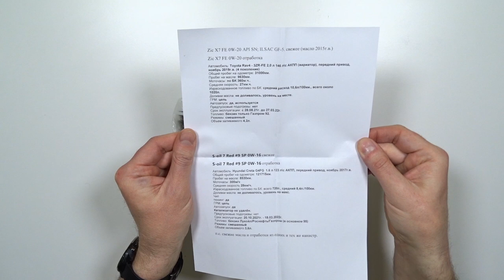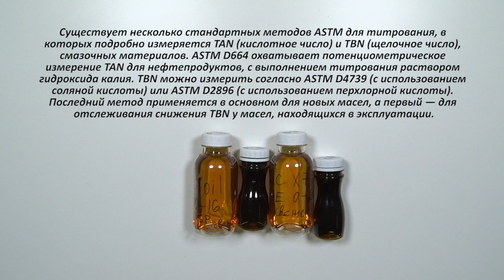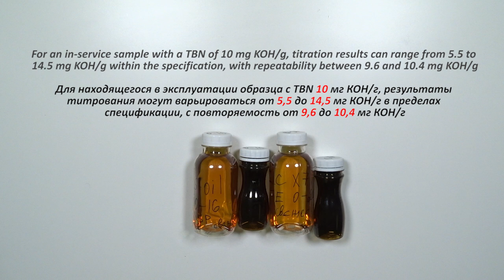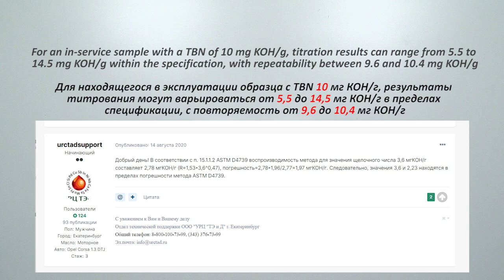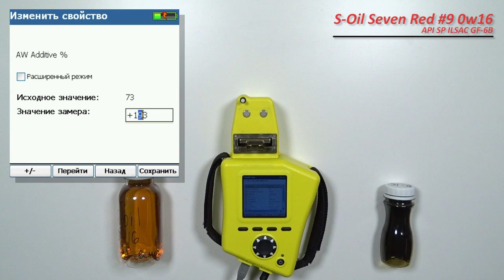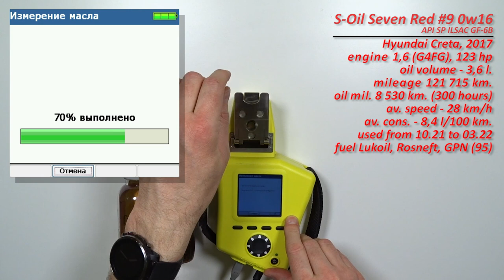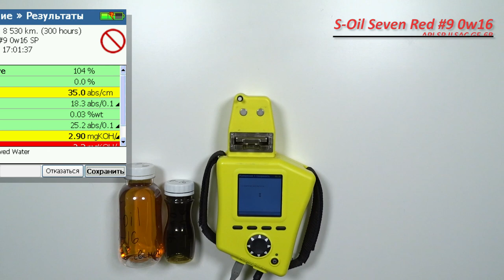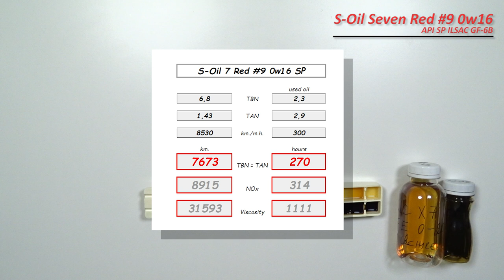S Oil Seven Red #9 0w16 (отработка из Hyundai 300 моточасов). Анализ должен появится на oil-club.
Евгений из Липецка (МО), прислал образцы масла S-Oil Seven Red #9 0w16

API SP
ILSAC GF-6B (0w16)

Масло использовались в  автомобиле Hyundai Creta, 2017
с двигателем  1,6 л. (G4FG, бензин), 123 л.с.
эксплуатировалось с октября 2021 по март 2022 г.
без доливок

Топливо, Газпромнефть, Лукойл, Роснефть АИ-95

Благодарю Евгения за предоставленные образцы и поддержку канала!